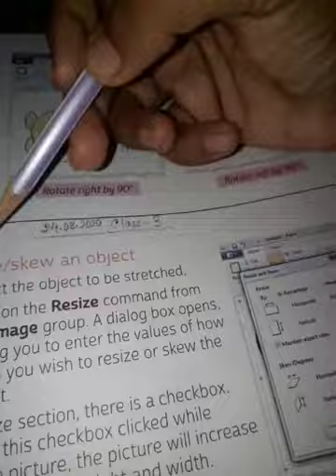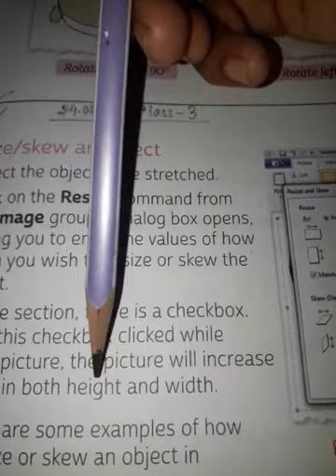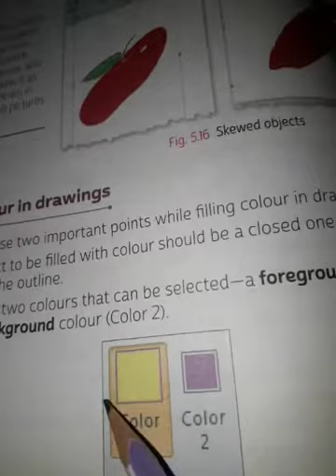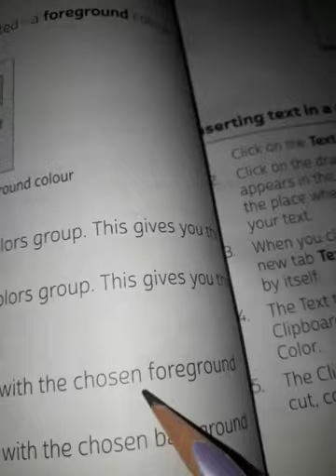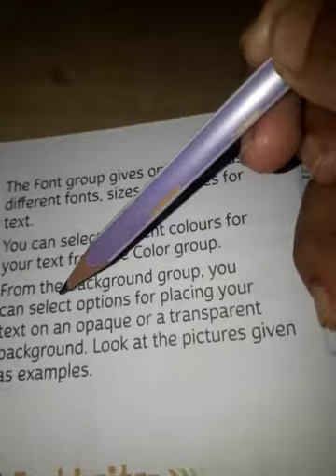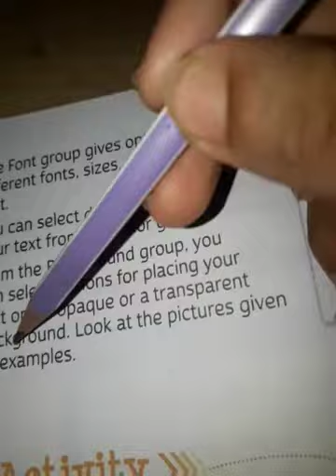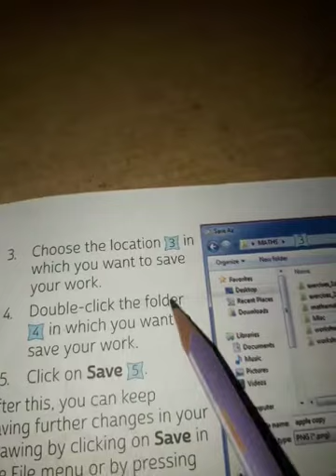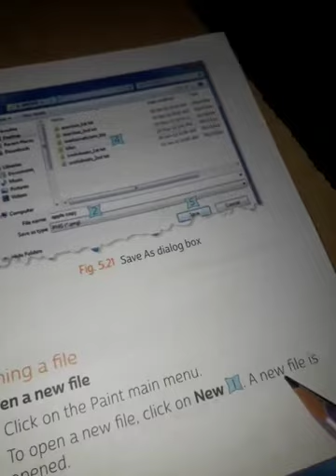Rsps,class-3,sub-computer theory ,classwork, 24/08/2020